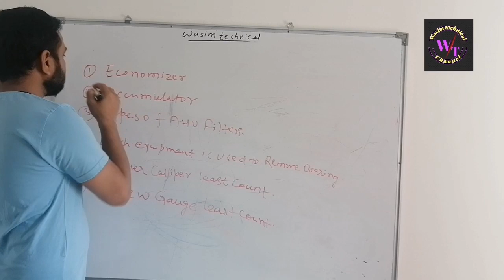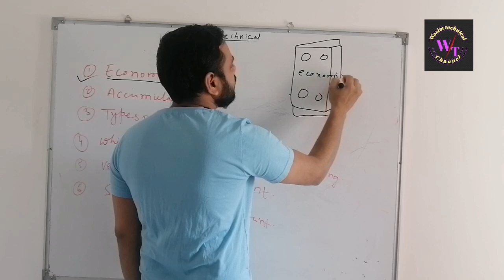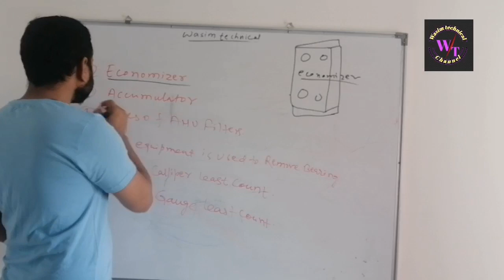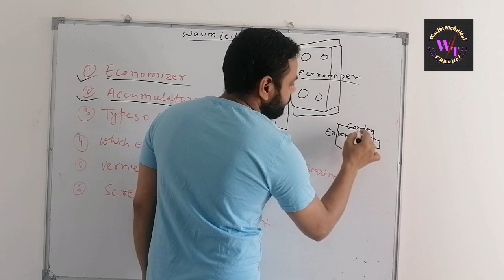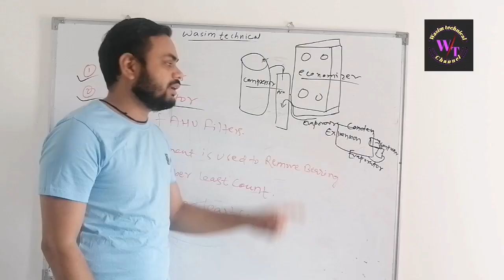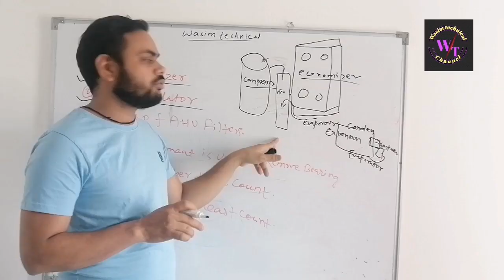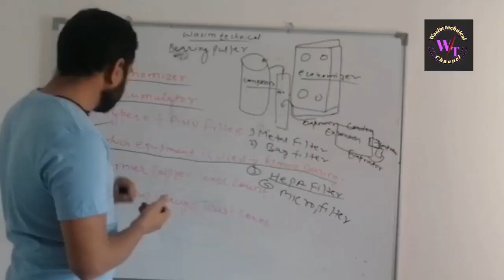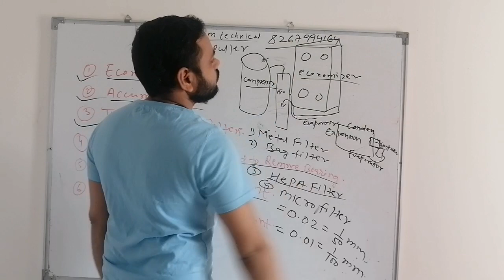HVAC Interview question|top HVAC Interview questions answer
Hi दोस्तो is video से app accumulator and economizer v समझ सकते है और interviewers के pass हर questions का answers दे skate hai bahoot aram se..

Wasim technical channel

wasim technical

video Top HVAC Interview questions answerWhat is economizer

What is accumulator

What is accumulator in chiller sysem
Function of accumulator

What is function of economizerWhat does a compressor accumulator work

How work accumulator in hvac system

Where is accumulator located in hvac system.